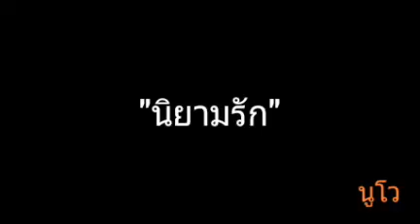นิยามรัก | นูโว